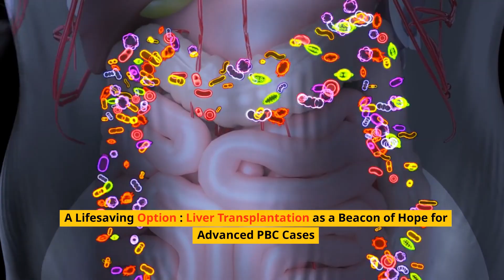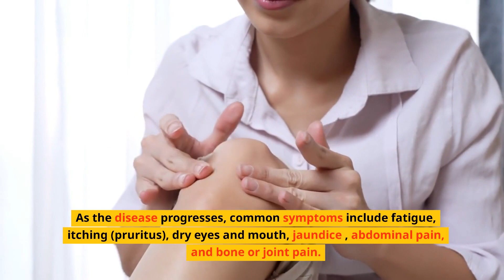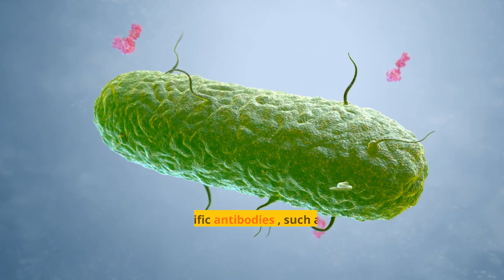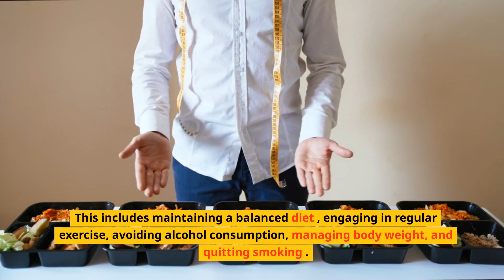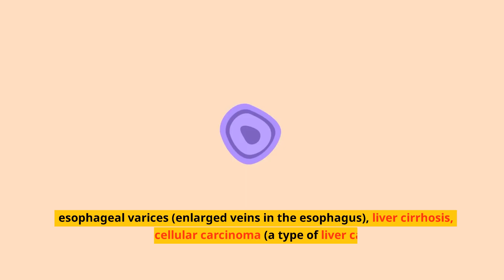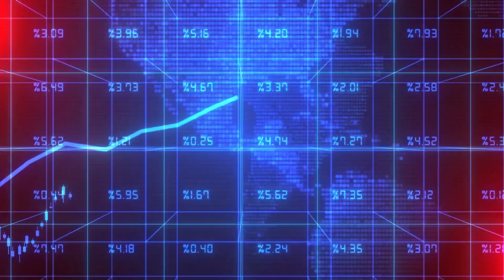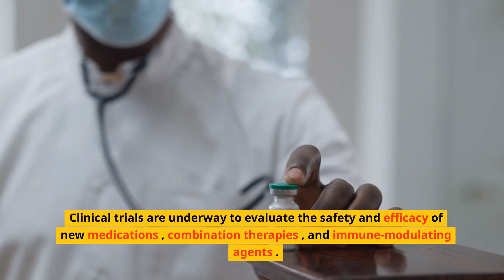Liver Transplant Surgery || life expectancy after liver transplant || liver transplant requirements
how long can you live with a heart transplant
how long does it take to get a liver transplant
how long is liver transplant surgery
can you have a liver transplant
liver transplant list
how hard is it to get a liver transplant
how long can you live with a kidney transplant
how long can you live with a liver transplant
how long can you live after a liver transplant
how long do heart transplant patients live
how long does liver transplant surgery take
live liver transplant
liver transplant facts
liver transplant procedure